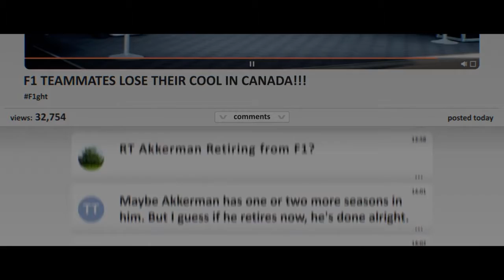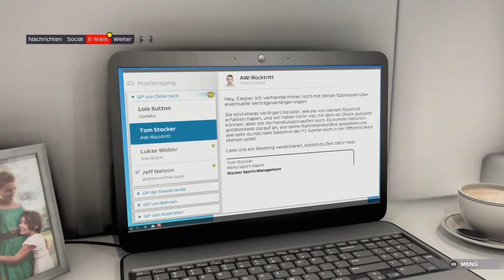Teamorder! | Braking Point Kapitel 10 | Paul-Videos